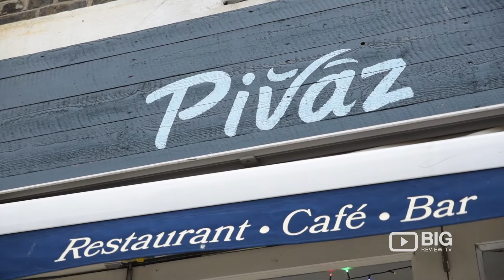Pivaz, a Turkish Restaurant in London serving Turkish Food and Kebab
Pivaz is a Turkish restaurant in Chatsworth Road, Clapton. Come along to enjoy the finest flavours the Turkish cuisine has to offer.

Pivaz-Hackney
34 Chatsworth Road Hackney London UK E5 0LP